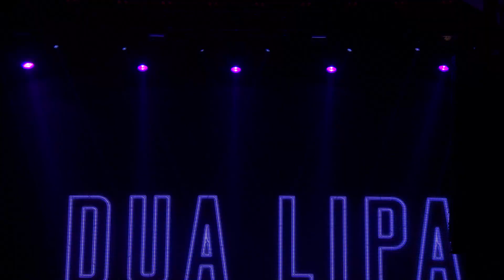Dua Lipa performs 'Be The One' at the 2017 VO5 NME Awards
Winner of Best New Artist supported by TOPMAN at the 2017 NME Awards, Dua Lipa is a pop icon in the making.